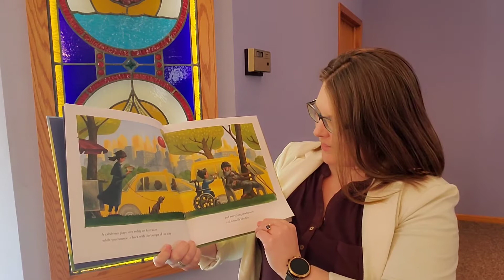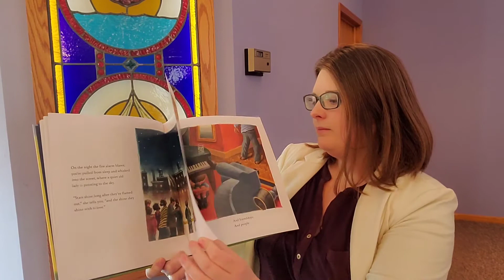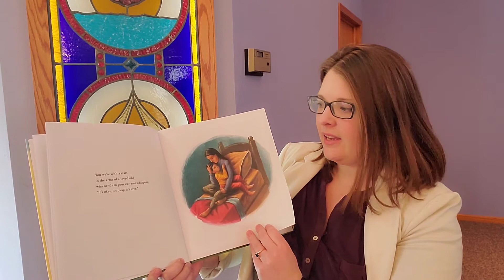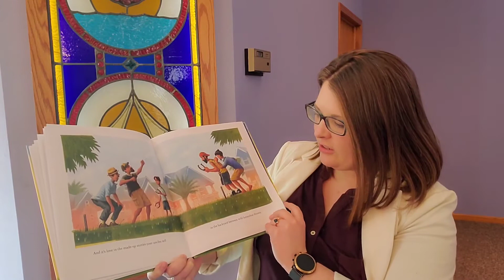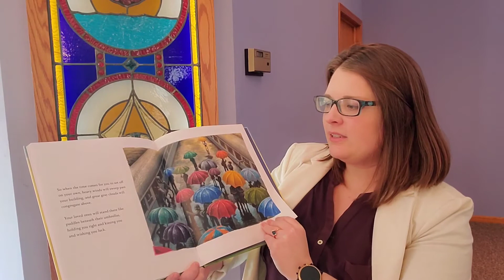Love, Love, Love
Don't forget your church family loves you, even as we are far apart.

Love by Matt de la Pena
Illustrated by Loren Long